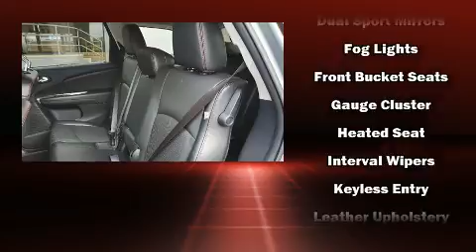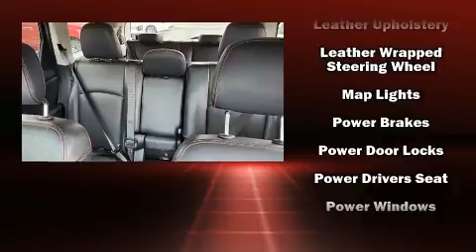2019 Dodge Journey GT in Madison, TN 37115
Town & Country
101 Anderson Lane

Familiarize yourself with the 2019 Dodge Journey. With less than 40,000 miles on the odometer, this 4 door sport utility vehicle prioritizes comfort, safety and convenience. It features an automatic transmission, all-wheel drive, and a refined 6 cylinder engine. All of the premium features expected of a Dodge are offered, including: delay-off headlights, a tachometer, tilt and telescoping steering wheel, heated door mirrors, remote keyless entry, rear wipers, and leather upholstery. Audio features include a CD player with MP3 capability, and 7 speakers, providing excellent sound throughout the cabin. Dodge also prioritized safety and security with features such as: dual front impact airbags with occupant sensing airbag, head curtain airbags, traction control, brake assist, anti-whiplash front head restraints, a panic alarm, and 4 wheel disc brakes with ABS. Electronic stability control ensures solid grip atop the road surface, no matter how challenging the driving conditions. A Carfax history report provides you peace of mind by detailing information related to past owners and service records. We pride ourselves in the quality that we offer on all of our vehicles. Please don't hesitate to give us a call.